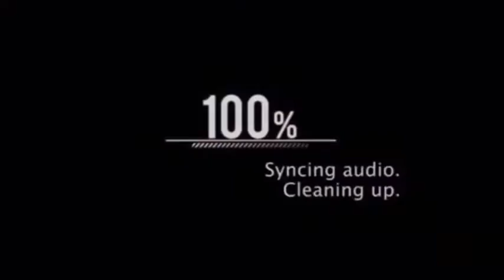OMG I BROKE HIS ANKLES 2 TIMES IN 1 GAME!!!!WE BEAT THEM 2 TIMES IN A ROW!!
Shout out to Quan For the Intros That's A Good Son Right There And Shout Out To M&E Tv Roadto50subs for them